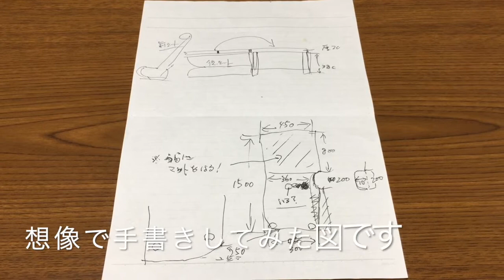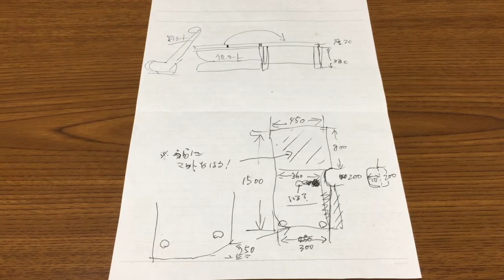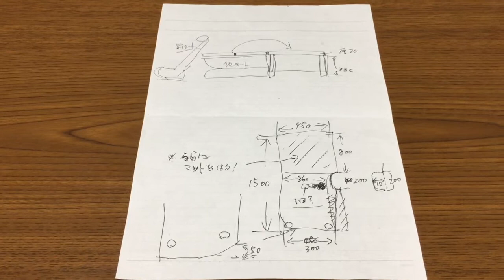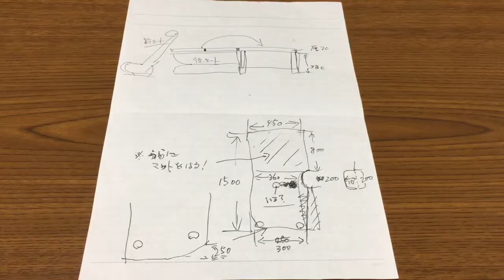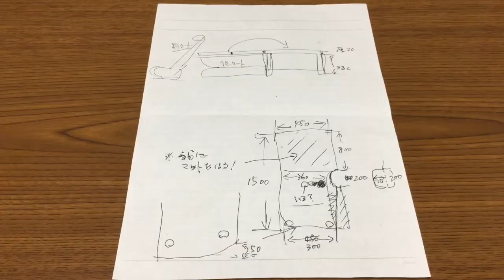日産リーフ 改造 車中泊に木製ベッド設置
先日ホームセンターで木製の板でベットを作成いたしました。もっと早く作成を決断しておけば良かったな〜ととても反省しております！マジ快適でぐっすり寝れそうです！今度は寝過ごしに注意が必要になってきますね〜（笑）
材料費　集成材5,060円　足660円　クッション440円　でした。